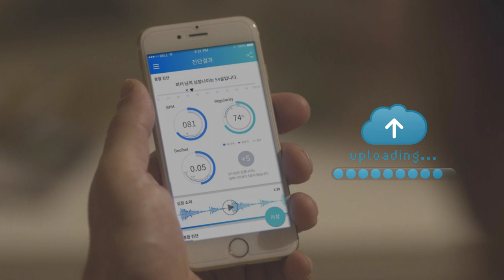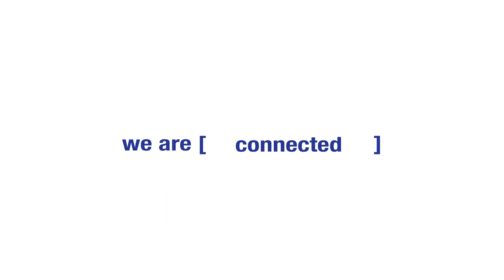Variantz HeaLioT Product Teaser